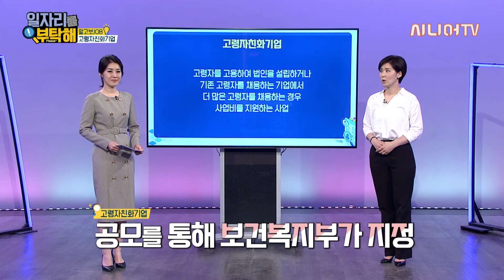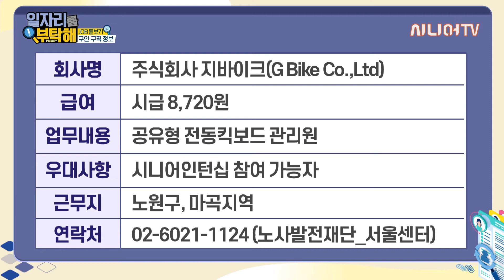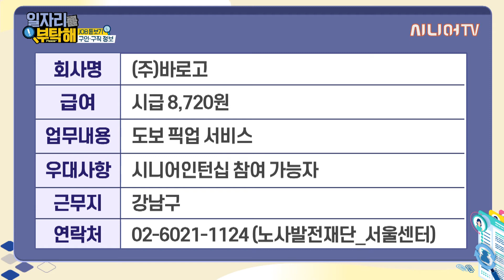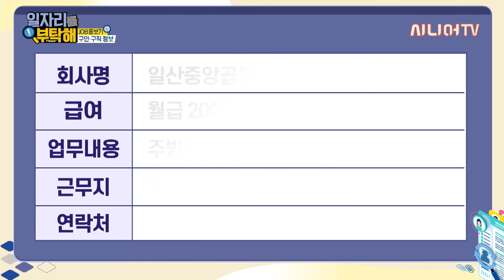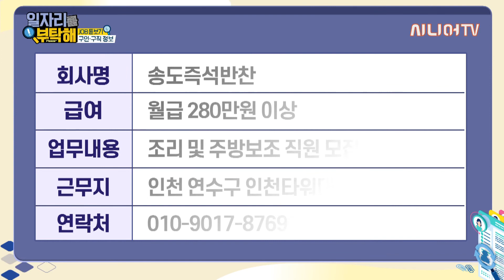시니어 직원을 30%나 채용하는 회사가 있다? | 오늘의 주요 일자리 정보 28선 [일자리를 부탁해 5회]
[오늘의 주요 일자리 정보 28선]

본방송 - 금요일 오후 3시30분
재방송 - 일요일 오후 12시 30분

전국 노인 일자리에 대한 정보와, 지원 사업에 대한 정보 제공을 통해 어르신들에게는 ‘양질의 일자리를 제공’ 하고, 나아가 노인 일자리의 확대와 다양한 계층의 참여를 유도, 그뿐만 아니라 전문역량을 발휘할 수 있는 직업 활동에 기여하는 프로그램입니다.